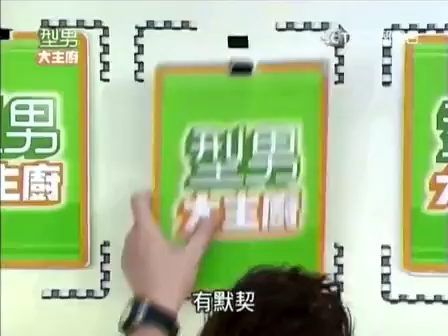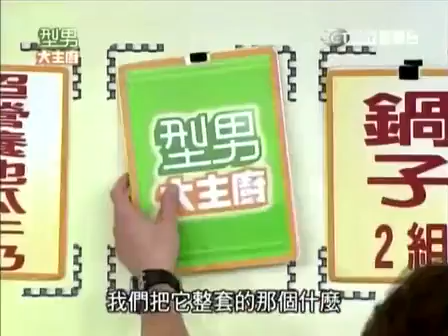型男大主廚 20131030 八分鍾兩道菜：香香鵝肝+培根神仙菇 & 五星級料理秀-安康魚：湯料壹鍋阖家安康+左右安康